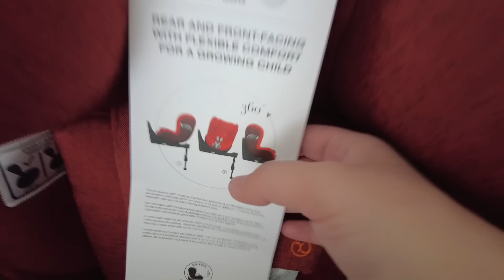Dogum günüm 🎉 Paket acilimi💝- Perşembe pazarı 🥒🍓 - Bol bol alisveris 🛍